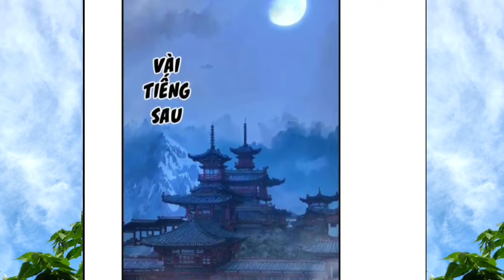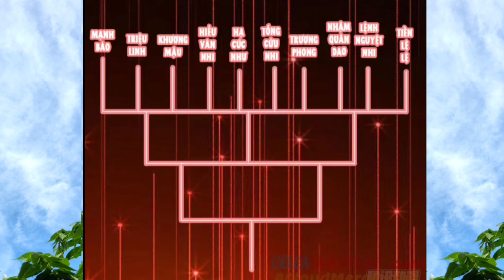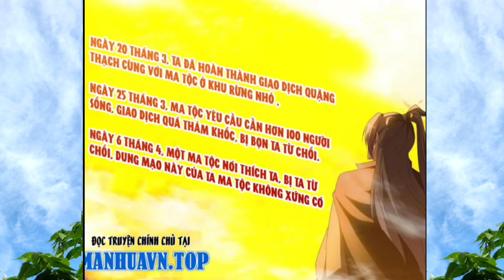Bắt Đầu Đánh Dấu 9 Vạn Năm, Các Đạo Lữ Muốn Đột Phá Cùng Ta * Tập 4 || Thành Phim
Ae.ủng hộ mình
Thank ae nhiều